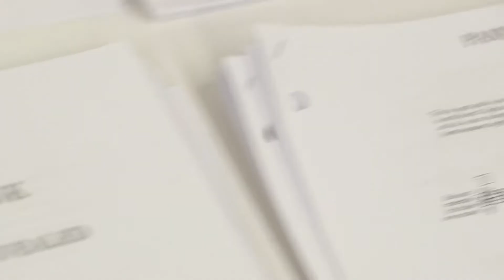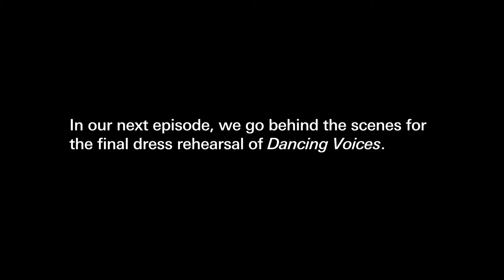Dancing Voices Behind the Scenes: Episode 3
For composer Meredith Monk, artistic director Francisco J. Núñez and his Young People's Chorus of NYC offer hope for the future.

In Episode 3, Núñez, Monk, and members of the chorus share what goes into creating a transformative musical collaboration.

Video courtesy of Lincoln Center.